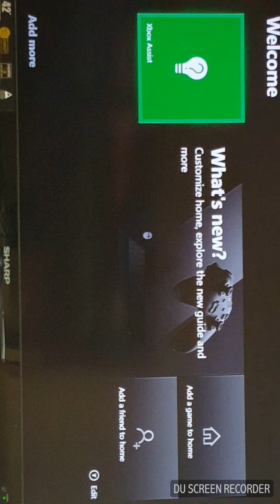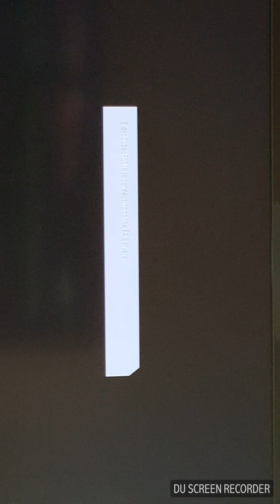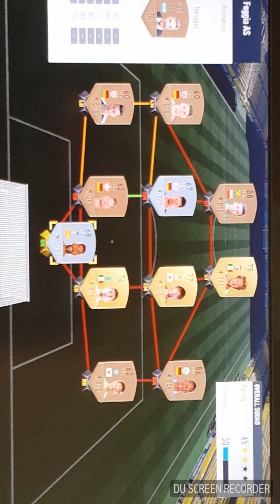Fifa 17 Gameplay- part 1!